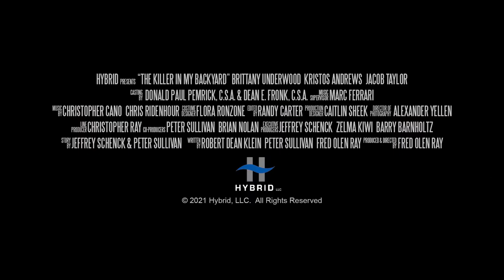🎞 THE KILLER IN MY BACKYARD Trailer (2021)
Synopsis :
After purchasing a house, Allyson and her fiancé Eric decide to rent out the guest house to cover the cost of some expenses. Joshua arrives willing to put up a hefty rent for a short stay, and appears to be the perfect tenant. But soon after, Josh's behavior makes the couple uneasy, and his twisted plan begins to unfurl.
Genre: Thriller
Actors: Brittany Underwood, Jacob Taylor, Kristos Andrews
Directors: Fred Olen Ray
Production: Hybrid
Release Date: 17 June 2021 (USA)
Countries: USA